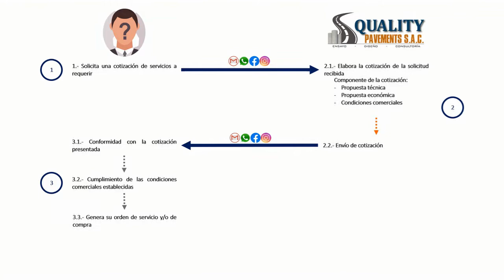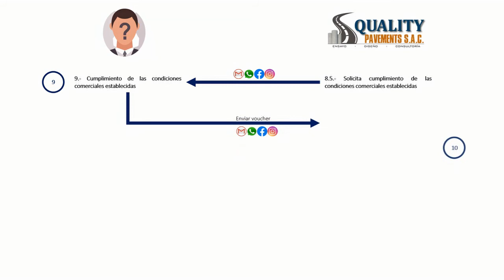Quality Pavements | Atención remota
Frente a la difícil coyuntura por la que se atraviesa, una de nuestras preocupaciones es su bienestar y el de su familia. Por ello, en QUALITY PAVEMENTS seguimos innovándonos para poder continuar trabajando contigo sin perder nuestra esencia: transparencia, honestidad y puntualidad.